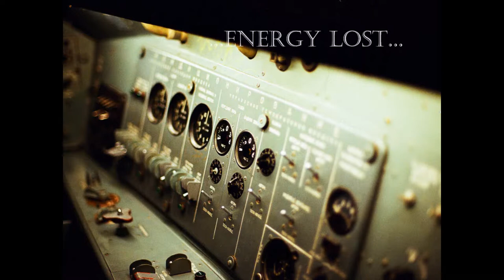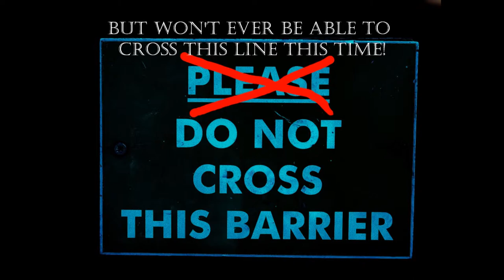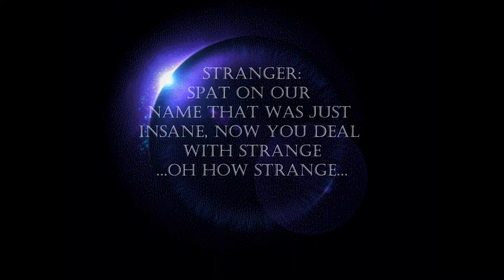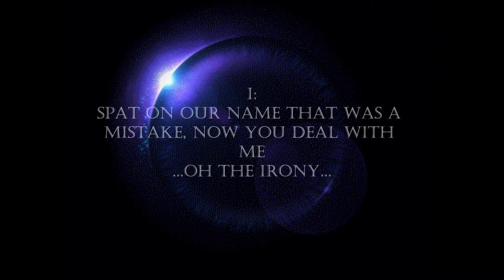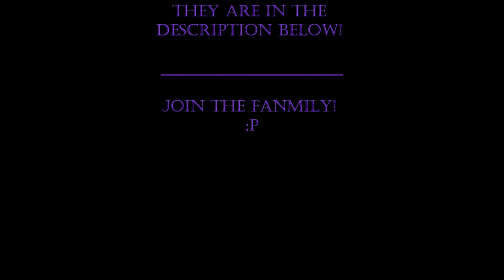Symphony- Disappear (Lyric video)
Symphony's new single, "Disappear" will take you through feelings of moving on and at times saying "F* it" and disappear from the world for a little bit. With flutes and strings that take you away with the sounds of her piano playing as well...you might want to just "Disappear"...

I saved the names of the artists that had made the photos I used, check them out:
Photo by Cody Davis on Unsplash
Photo by Pan Da chuan on Unsplash
Photo by Noah Grossenbacher on Unsplash
Photo by Art by Lønfeldt on Unsplash
Photo by Christoph Keil on Unsplash
Photo by Alexandru Goman on Unsplash
Photo by Jessica Lewis on Unsplash
Photo by Jack B on Unsplash
Photo by Caleb Gregory on Unsplash
Photo by micah boswell on Unsplash
Photo by Zoltan Tasi on Unsplash
Photo by Sharon Pittaway on Unsplash
Photo by Thomas Kelley on Unsplash
Photo by sergey Svechnikov on Unsplash
Photo by Bill Mackie on Unsplash
Photo by Dmitriy Krylov on Unsplash
Photo by Shirly Niv Marton on Unsplash
Photo by Matt Artz on Unsplash
Image by Peggy und Marco Lachmann-Anke from Pixabay
Photo by Aditya Chinchure on Unsplash
Image by Bruno Glätsch from Pixabay
Photo by Amritanshu Sikdar on Unsplash
Image by Kirsi Kataniemi from Pixabay
Photo by Kinson Leung on Unsplash
Photo by Marco Bianchetti on Unsplash
Image by Free-Photos from Pixabay
Photo by Jacob Morch on Unsplash
Image by Robert-Owen-Wahl from Pixabay